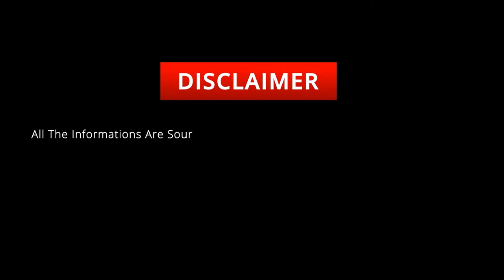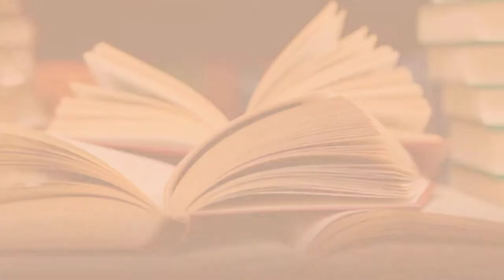Nicollette Sheridan's Lifestyle, Biography, Boyfriend, Net Worth, House, Cars, Age ★ 2021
Nicollette Sheridan (born 21 November 1963) is a British-born American actress, writer, and producer from Worthing, England. She began her career as a fashion model before landing a role in the short-lived ABC primetime soap opera Paper Dolls in 1984, as well as starring in the romantic comedy film The Sure Thing (1985).